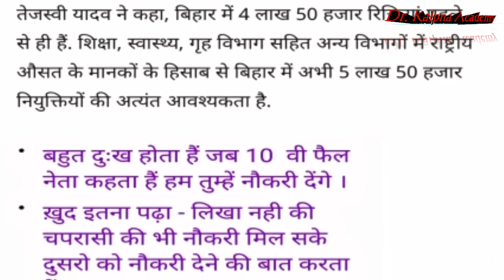• बहुत दुःख होता हैं जब 10 वी फैल नेता कहता हैं हम तुम्हें नौकरी देंगे ।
• ख़ुद इतना पढ़ा - लिखा नही की चपरासी की भी नौकरी मिल सके दुसरो को नौकरी देने की बात करता हैं।